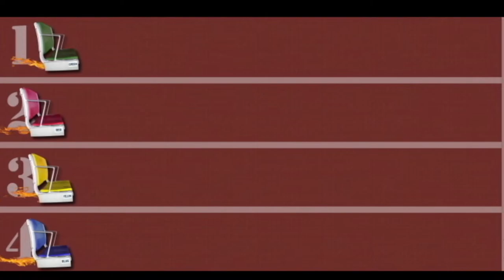Baseballtown High School Championship Game - Wilson vs Governor Mifflin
Monday, May 15 - FirstEnergy Stadium - Reading, PA